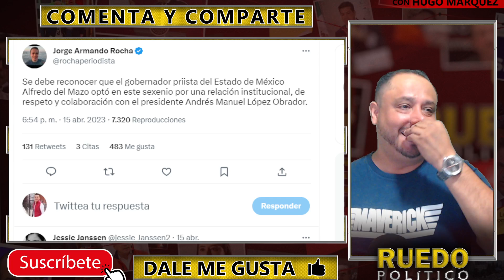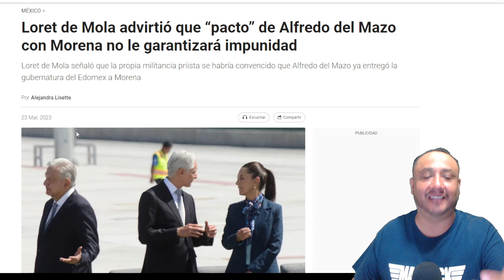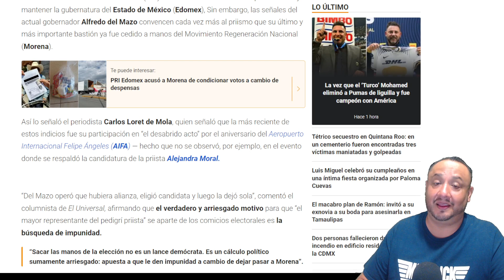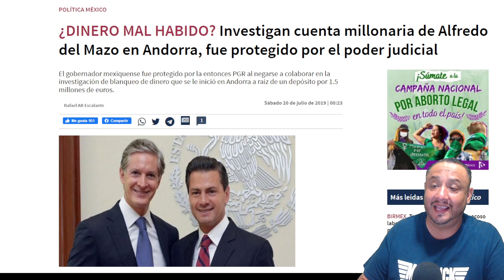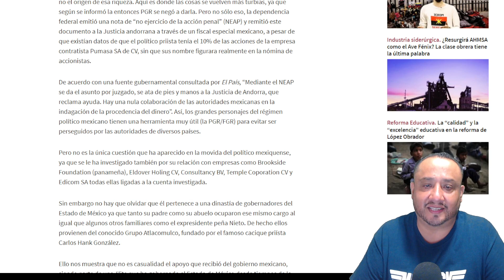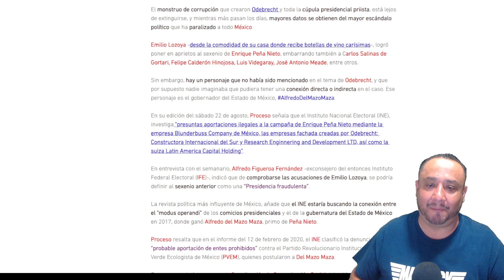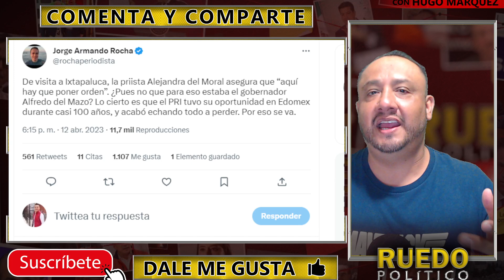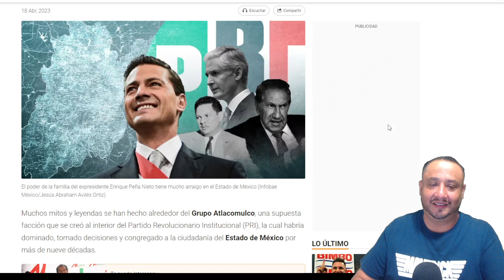ADIÓS A 100 AÑOS DE CORRUPCIÓN E IMPUNIDAD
Escándalos en EDOMEX de ALFREDO DEL MAZO. GRACIAS POR TU SUSCRIPCIÓN